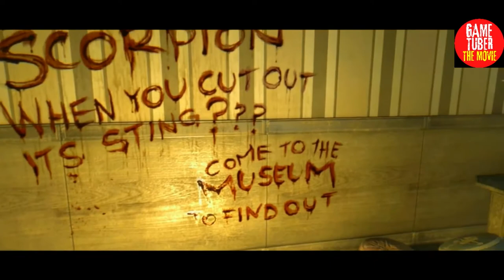DYING LIGHT | FILM COMPLETO ITA